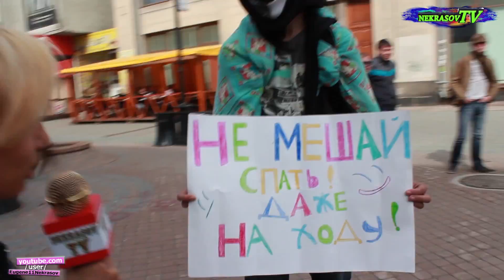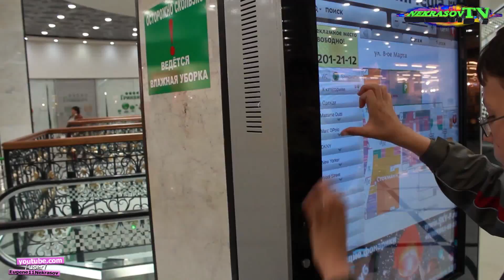шоу NEKRASOV TV. по ЕКБ с Некрасов ТВ. #2 (Россия, Урал, Екатеринбург / trip) 2014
Продолжаем экскурсионный тур по ЕКБ с Некрасов ТВ! Специально для тех, кто ещё бывал в столице Урала! Добро пожаловать в Екатеринбург!